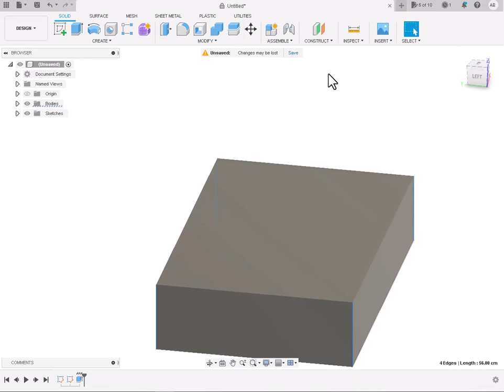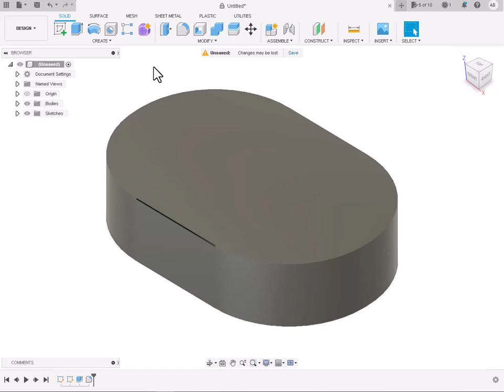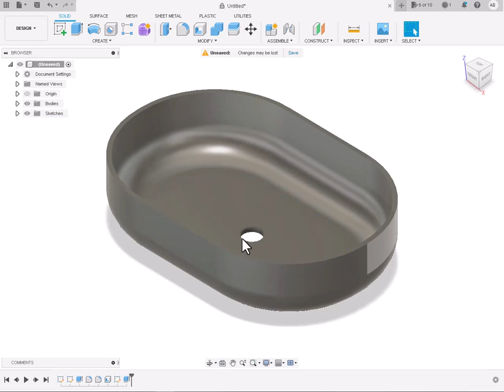oval basin fusion 360 tutorial